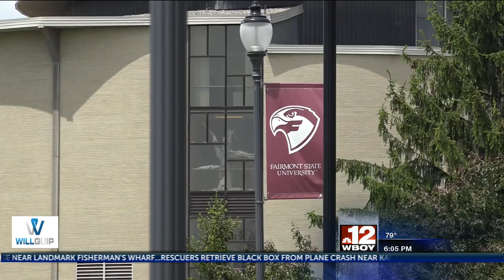Fairmont State nursing program ranked in the state